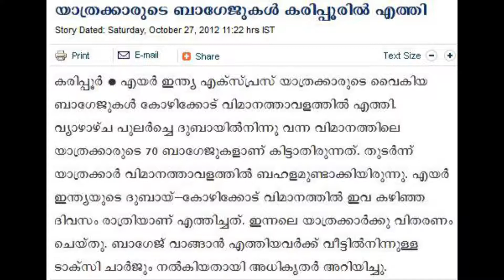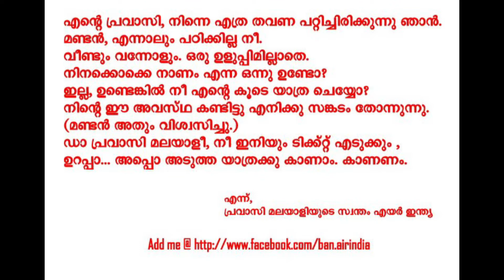AIRINDIA PRAVASIKALUDEY DURIDHA YAATHRA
MUNNA CREATION
JEDDAH MUSICAL STARZ
LYRICS : SHANU MANJERI
SINGER : MUNEER MANJERI